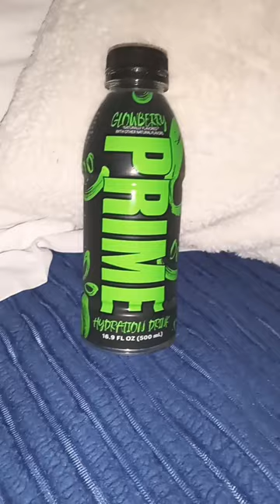Prime shorts prime